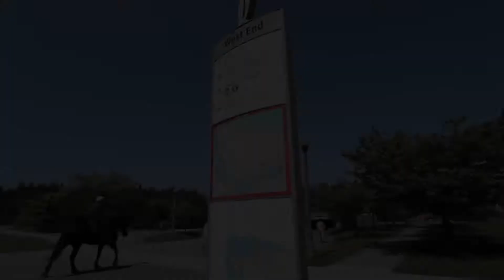imageya HD Real Estate Video Showcase for Richard Glendinning - Century 21 In Town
Property listed by Richard Glendinning - Century 21 In Town Realty

HD Real Estate Video by imageYA